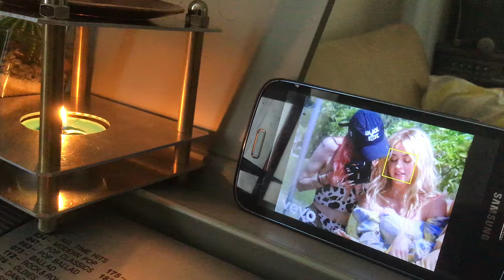J.M M, fon wold fon wold.🎸💕